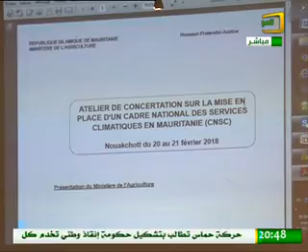استراتيجية تعزيز خدمات المناخ بموريتانيا تحت الضوء